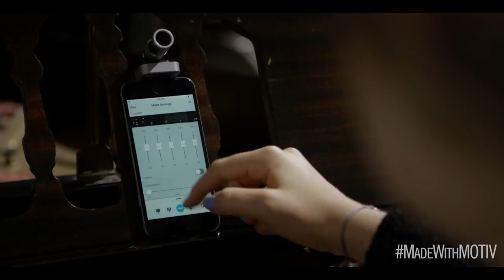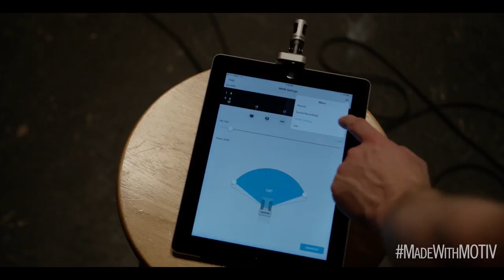Shure MOTIV™ MV88 iOS Digital Stereo Condenser Microphone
Digital stereo condenser microphone for mobile high-fidelity recording of live performance, interviews and home recording via Apple devices with Lightning connectors.